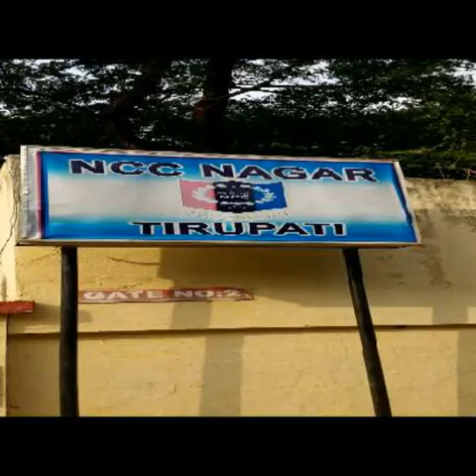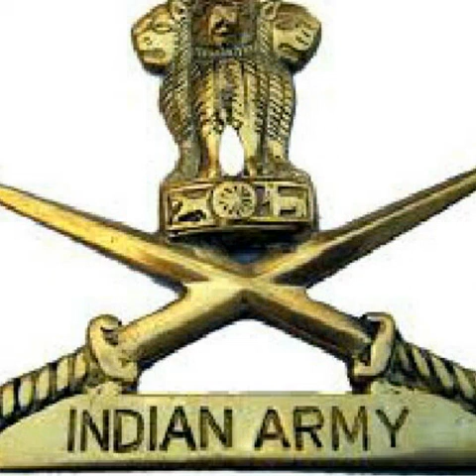Mukesh Kumar yadav Ncc photo tirupati